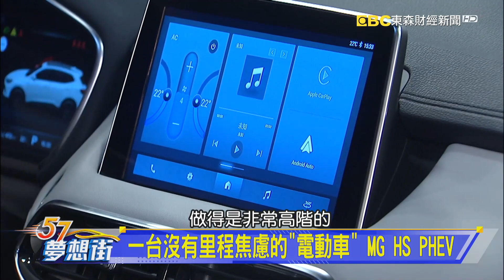一台沒有里程焦慮的「電動車」 MG HS PHEV《 @57DreamSt 預約你的夢想 精華篇》20221205 李冠儀 謝騰輝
一台沒有里程焦慮的「電動車」 MG HS PHEV